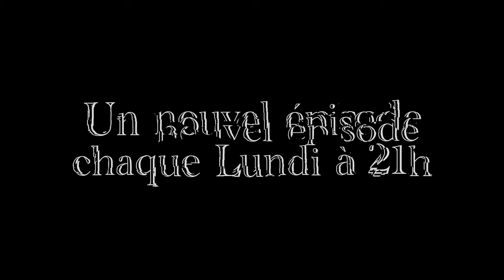Demande Reddit Canada Français - Nouvelle série de AskReddit en Français sur Goyave Goyave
Nouvelle série de compilations des commentaires Reddit sur Goyave Goyave, «Demande Reddit Canada Français».   Nouveaux épisodes les Lundis à 21h.

Écrivez dans les commentaires votre ville Francophone en Amérique (Canada ou États-Unis).

Allez poser vos questions sur notre sous-reddit pour les voir apparaître dans les prochains épisodes

Je suis étudiant et je ne fais pas d'argent de merch ni de publicité, mais si tu veux m'acheter un café ça serait bien apprécié!